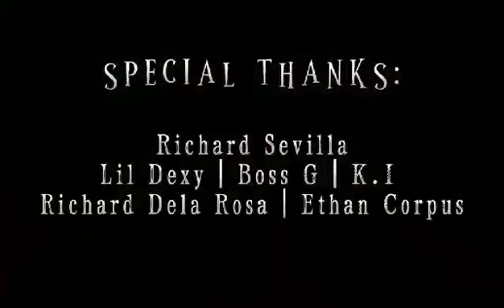CHILL LANG by Pihikan Ft Charlito (Official music video)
CHILL LANG - PIHIKAN FT. CHARLITO
Artist:
DON-A- EMATZKIE - IAN - CHARLITO

CHARLITO MUSIC PRODUCTION
HOT ZONE RECORDS
CHARLITO MUSIC
PIHIKAN RECORDS
BOSS G PRODUCTION

MARAMING SALAMAT PO SA MGA WALANG SAWANG SUMUSUPORTA AT SUSUPORTA PA MGA MASTER KABUGA SALAMAT SA WALANG SAWANG PAGTANGKILIK.

SUPPORT OPM MUSIC
SUPPORT LOCAL HIPHOP

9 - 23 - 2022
RRRRAAHH